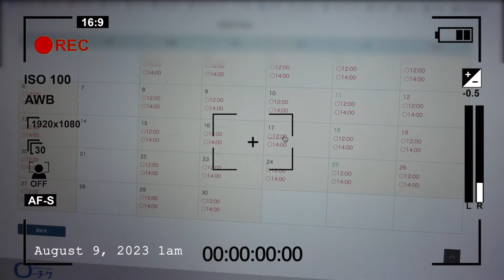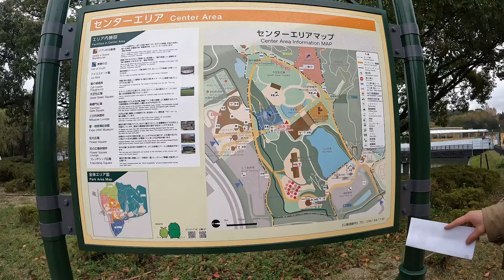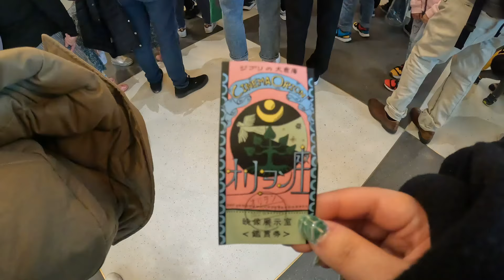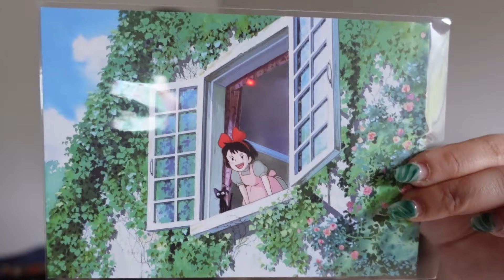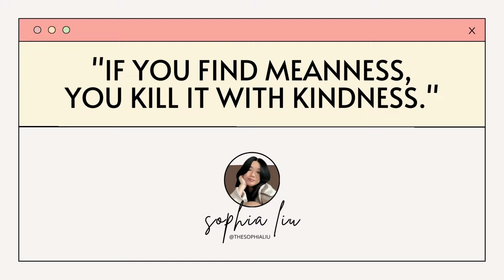VLOG: ghibli park, haul (i bought my dream ghibli merch!!!), final thoughts (a bit disappointed)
It was such a cute time! Did leave a bit disappointed in some aspects but overall a solid B experience!

00:00 - Buying Tickets
00:24 - Ghibli Park Vlog
08:32 - Haul
13:47 - Final Thoughts

I support Black Lives Matter and Stop Asian Hate. Here are some of my recommended resources for us to educate ourselves together ✊🏻✊🏼✊🏽✊🏾✊🏿

"I want to be an ally but I don't know what to do": A Resource Guide

If you have any other resources to share, definitely comment them below!

Free Music for Videos 👉 Music by Ebony Loren - All That I Need
Free Music for Videos 👉 Music by Eli Lev - Dancin' on the Lawn
Free Music for Videos 👉 Music by Grant Schaffer - Easier To Love

I use a link shortener to make everything clean cut.

* = Any links I put where I make a commission will be marked with an "*". Please note that any commission I make will not be enough for me to live off of, just enough for me to continually create new content for you. Thanks for supporting me!

You deserve to eat 😊